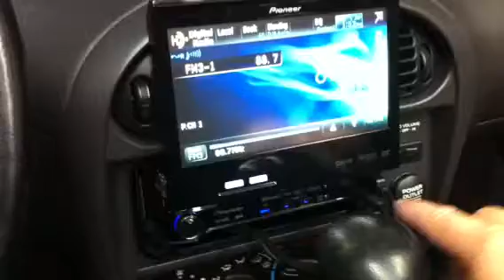prowler with Pioneer flip up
Pioneer 6300 bt in Prowler